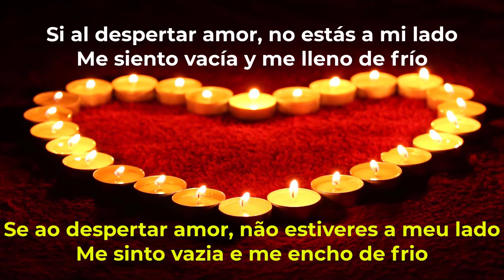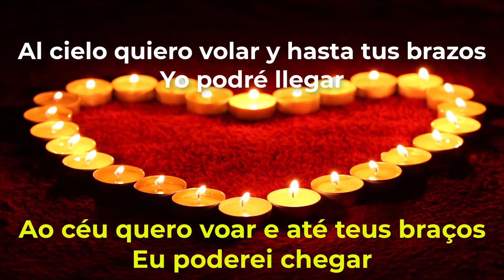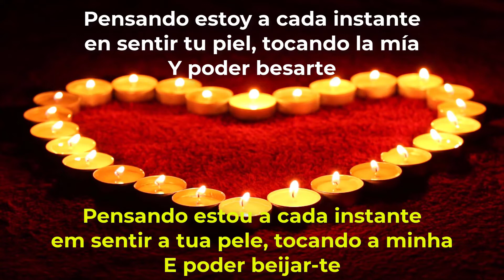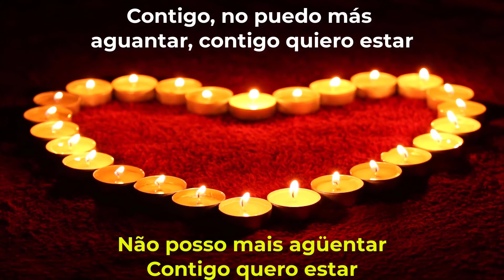Contigo Quiero Estar - Selena (Tradução) (Legendado)